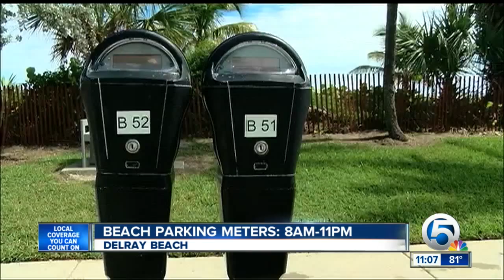Delray Beach extends times for paying parking meters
Delray Beach is extending times for paying the parking meters to 8 a.m. to 11 p.m.